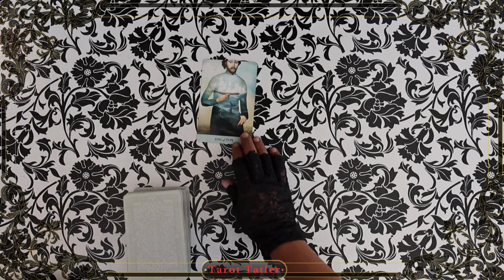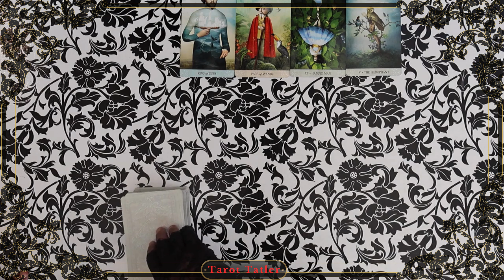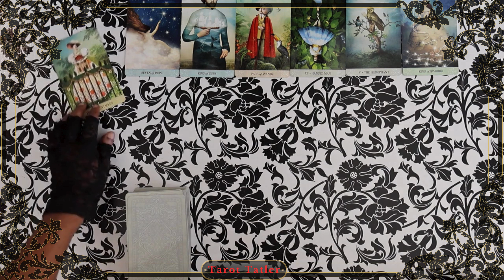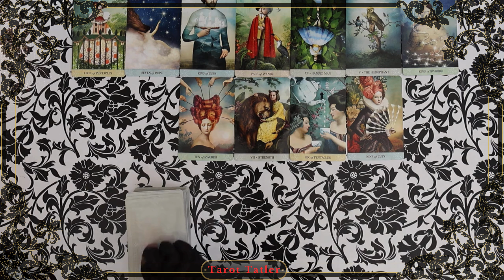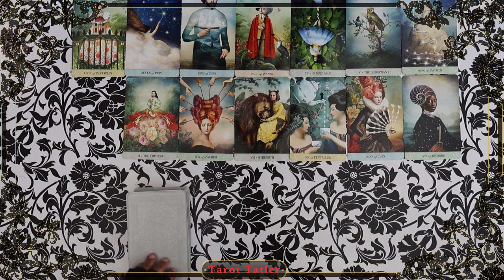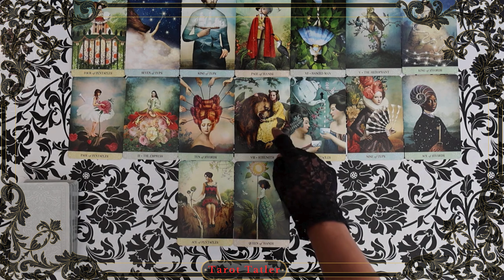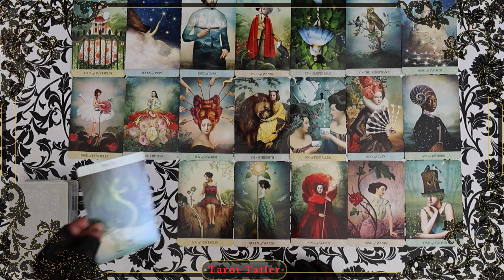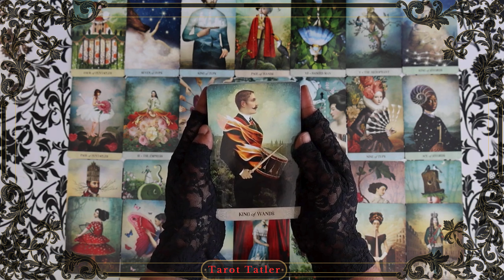Taurus SOMEONE Who Can MATCH You